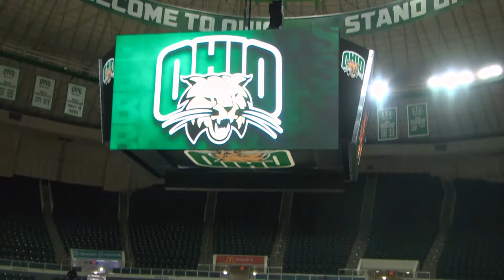Ohio MBB: Bobcats roll over Purdue Northwest, 92-72; improve to 4-1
The Ohio men's basketball team scheduled a game with Div. II opponent Purdue Northwest on Wednesday, and hit the court at The Convo on Thursday, Dec. 10.  Bryan Kurp highlights Ohio's 92-72 victory.

(***All game footage shot by Bryan Kurp***)